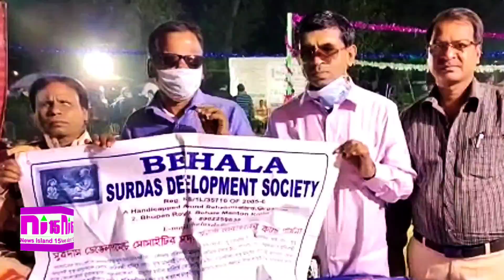Gram Kristi Utsav | Sur Das Development Society | NEWS ISLAND 15 | December 27, 2021